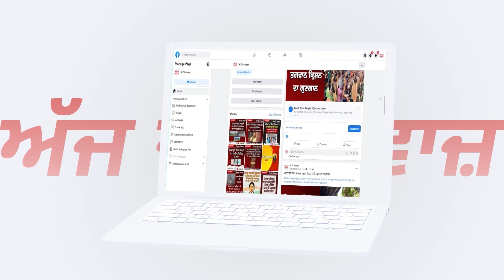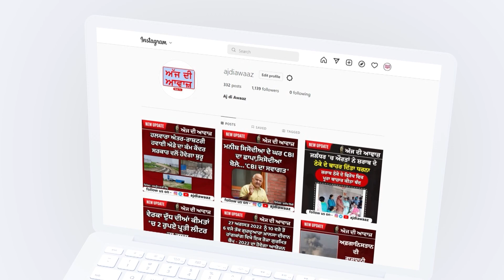ਬਠਿੰਡਾ ਦੇ ਕੇਂਦਰੀ ਜੇਲ੍ਹ ਖੇਤਰ ਨੂੰ ''ਨੋ ਫਲਾਈ ਜ਼ੋਨ ਐਲਾਨਿਆ ਗਿਆ